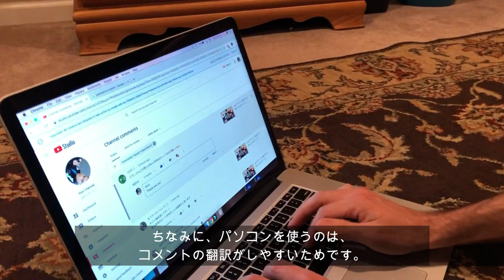[ナイトルーティン] プロバレエダンサーが家に帰ってからすること / Night Routine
Just Night Routine!  Enjoy!